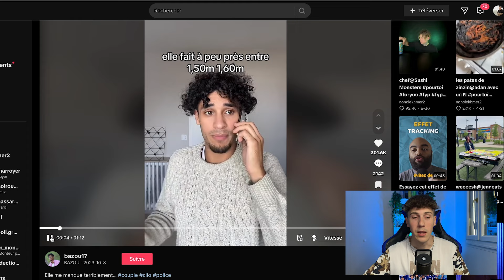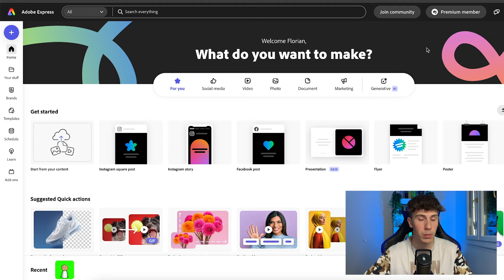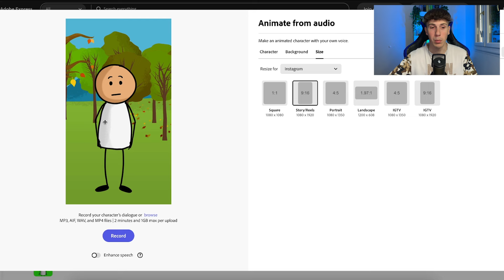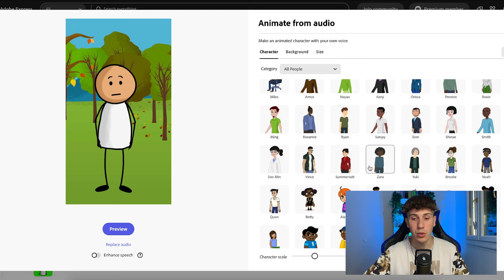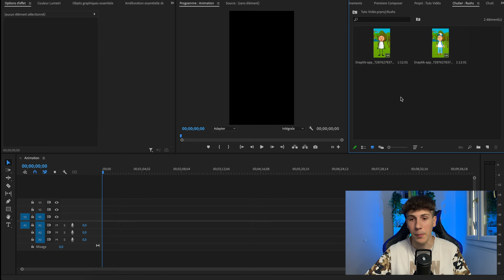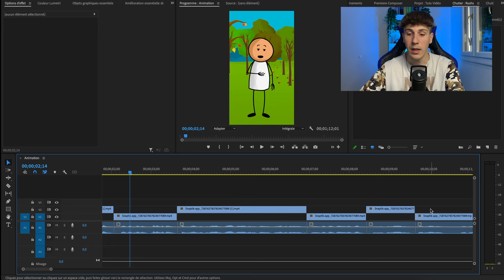Comment créer des VIDÉOS D'ANIMATION sur TIKTOK ( Monétisation possible ! )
Voici un tuto complet pour créer des vidéos d'animations sur Tiktok qui peuvent devenir virales, faire des millions de vues et te faire gagner de l'argent grâce à la monétisation Tiktok !

🎬 Tu cherches un monteur vidéo ?

▬ CHAPITRES ▬

00:00 Introduction
00:47 Obtenir la voix de l'animation
02:14 Créer la vidéo d'animation
05:10 Le montage
06:44 Quelques conseils
07:24 Conclusion

▬ AVERTISSEMENT ▬

Ça me permet de faire évoluer la chaîne et proposer plus de contenu gratuitement.